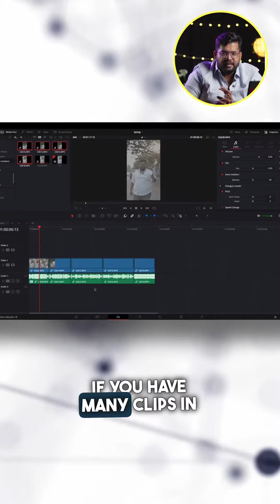Voice isolation in davinci resolve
Need help perfecting your audio? Follow this step-by-step guide to use the Voice Isolation feature in DaVinci Resolve and get the sound you want – set it to 50-60% for the best results!